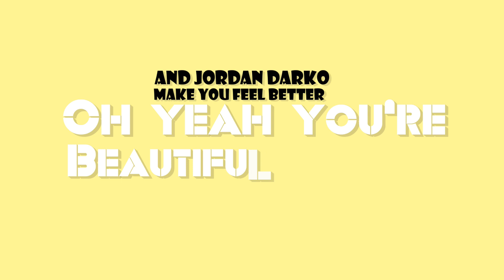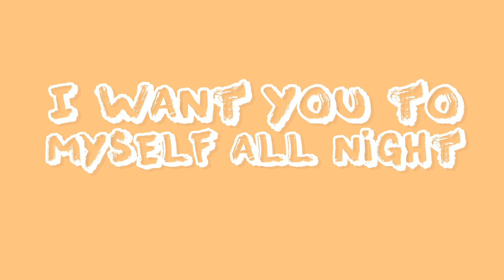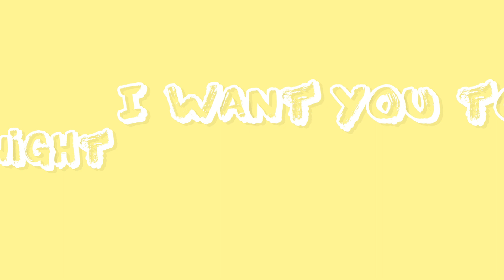LOCO - Jordan Darko (Lyric Video) | Prod. Jordan Darko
The BIGGEST Tune is here! Available to listen everywhere!
I made this Song from scratch as usual in my home Studio! mixed and mastered by myself.